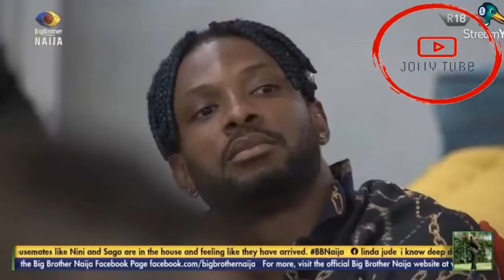Recap: Secret tasks, Gbasgbos & recent happenings at biggie's mansion | BBNaija 2021